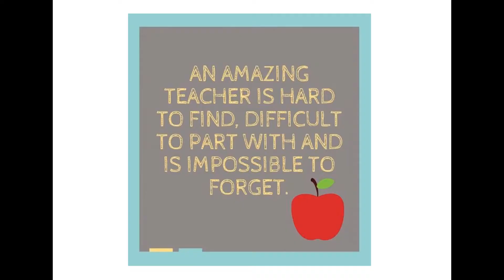Popham TOTY 2020